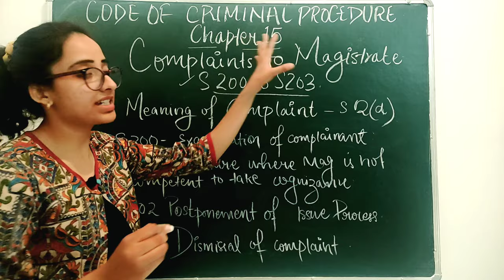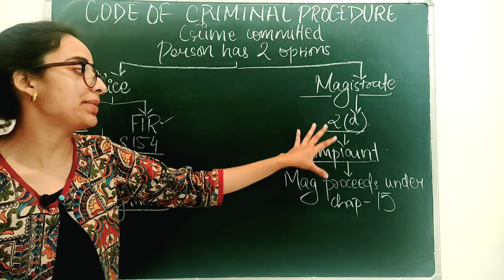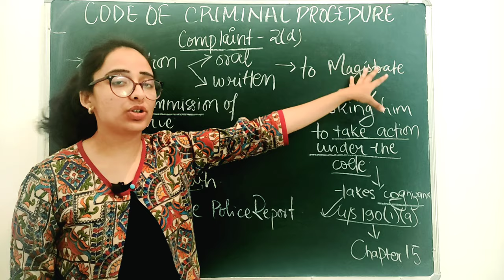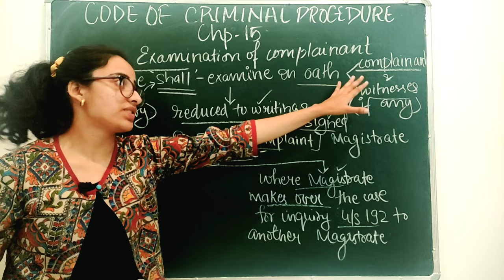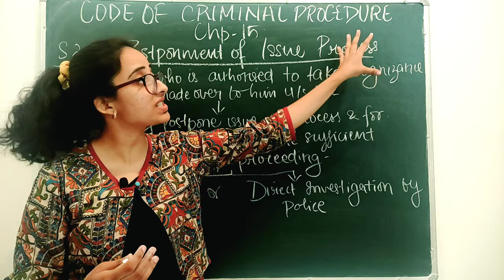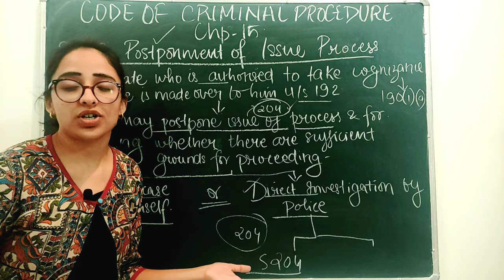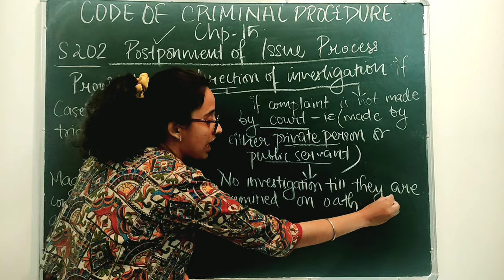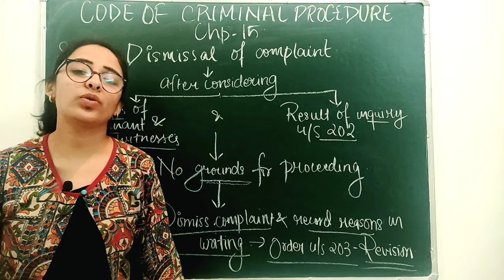Code of Criminal Procedure | Chapter 15 - Sec 200- 203 | Complaints to Magistrate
Xpert Law School is dedicated to students who are preparing for CLAT Entrance and are pursuing LAW.